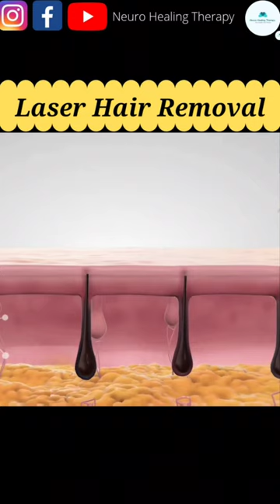Laser Hair Removal (3d Animation)